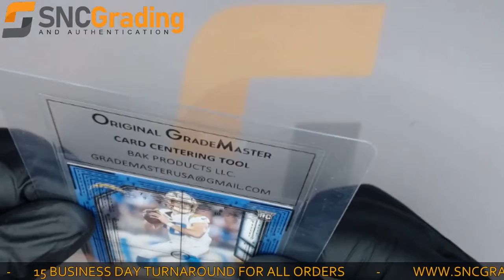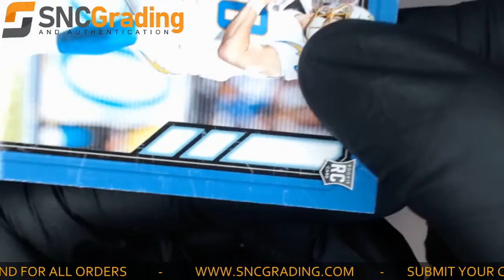SNC Grading: 2020 Panini Playbook Justin Herbert #103​ Orange Parallel Card Review (1618320731896)